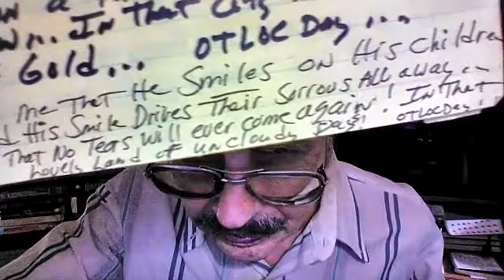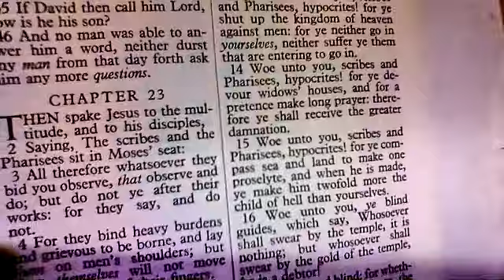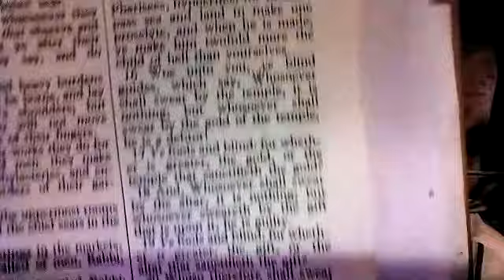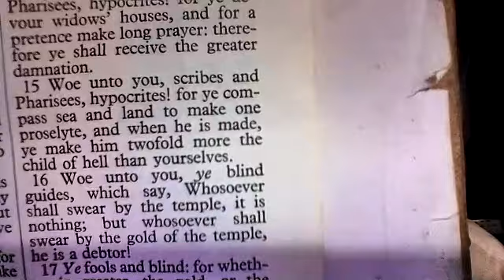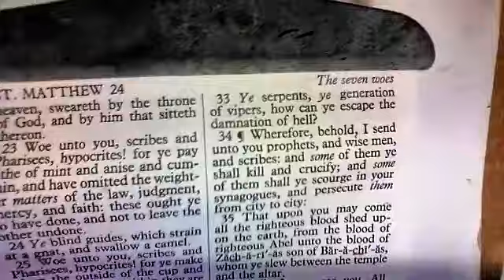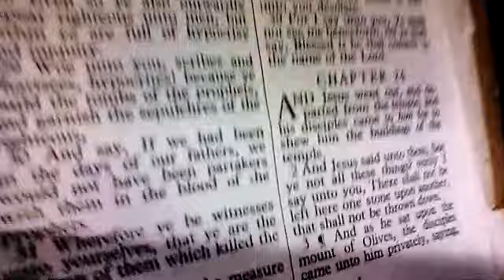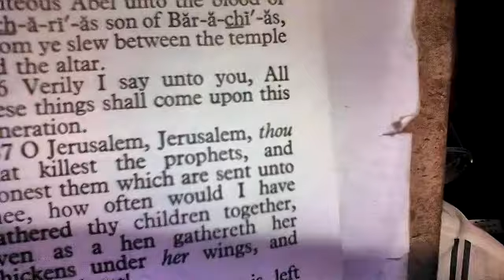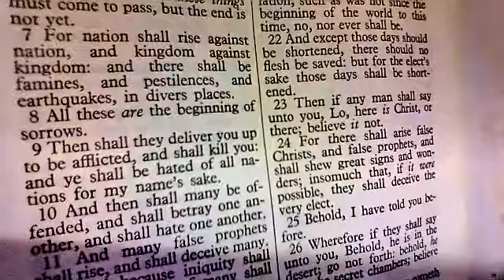STUDY IN MATTHEW chapter 23:1 to 24:12 "JESUS RAILS AGAINST HYPOCRISY & "BLIND" GUIDES"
When love waxes cold, some have a tendency to become like serpents and vipers!